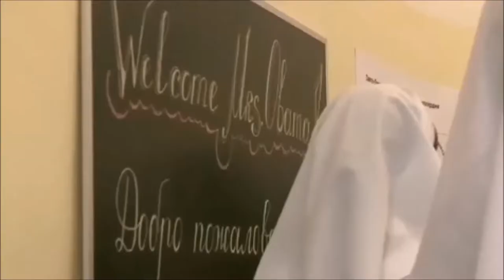Benjamin et Joséphine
Dans le cadre de la SPME de 2013, les élèves de 4e du collège ont travaillé sur le contexte de l'image animée, à savoir le texte qui accompagne les images d'un reportage de journal télévisé... A partir des images libres de droit de la Maison Blanche, ils ont rédigé le texte dit lors du reportage et l'infographie. Voici le travail de Benjamin et de Joséphine.